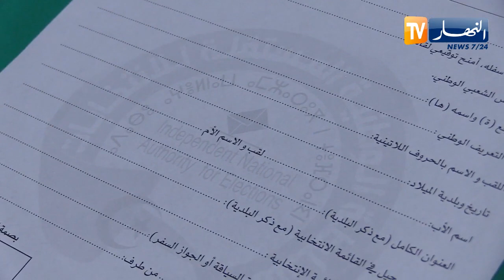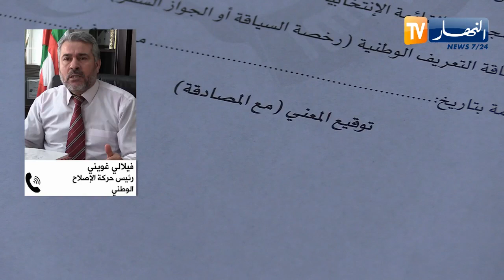سياسة: تمديد آجال إيداع الملفات.. أحزاب مخضرمة تصطدم بجدار جمع التوقيعات